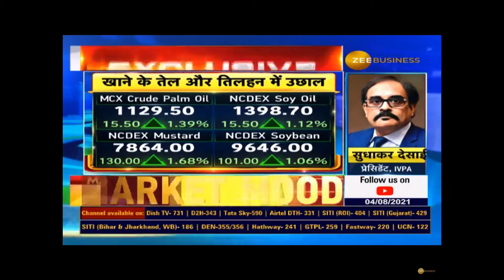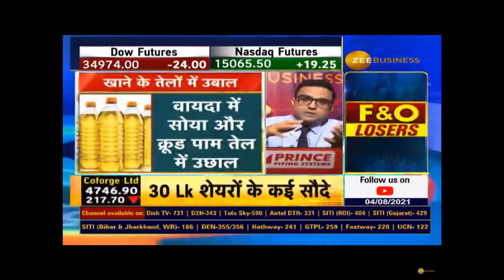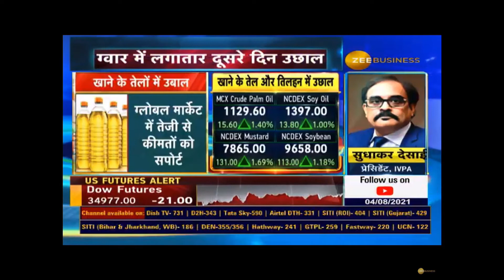NMEO & Current Edible Oil Scenario -ZEE Business Interview with Mr Sudhakar Desai, IVPA